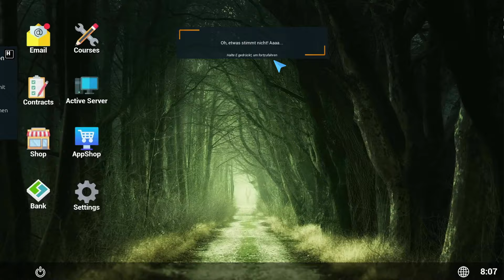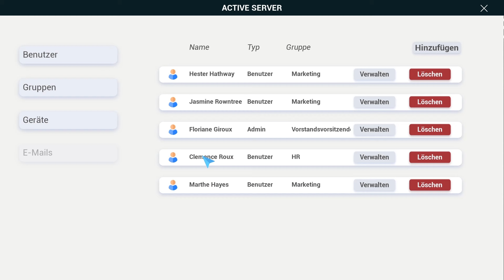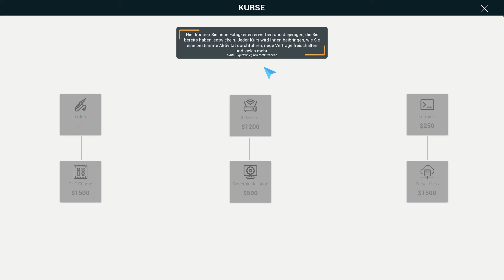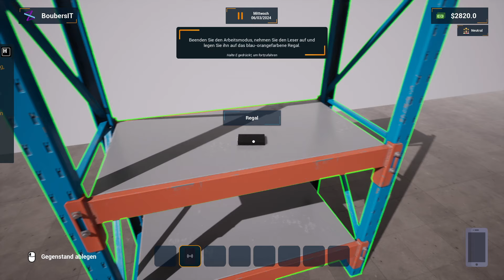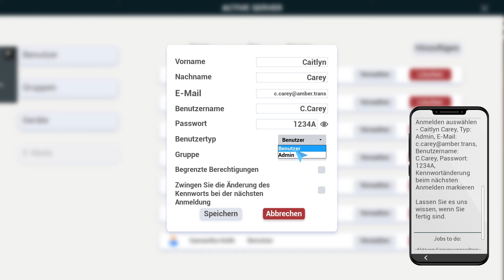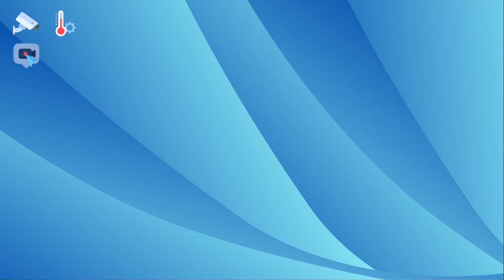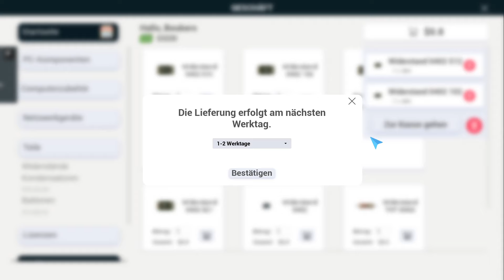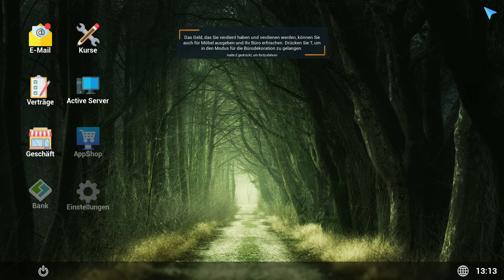Service IT #01 👾 Erste Aufträge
ÜBER DIESES SPIEL (von Steam):

Tauchen Sie ein in das fesselnde Universum von Ciphercraft: Cyber Guardian, einem immersiven Erlebnis, das Sie in die Rolle eines leidenschaftlichen jungen Technikbegeisterten entführt. Ihr Traum, einen eigenen IT-Dienst zu betreiben, nimmt eine unerwartete Wendung, als Sie einen Job voller faszinierender Herausforderungen ergattern. Beteiligen Sie sich an Aufgaben, die von komplizierten Reparaturen und Netzwerkinfiltration bis hin zu Programmierung, Serververwaltung und aktiver Serververwaltung reichen. Ihre Fähigkeiten werden jedoch auf die ultimative Probe gestellt, als Sie die Anwesenheit eines schwer fassbaren Anonymous-Hackers aufdecken, der fest entschlossen ist, den Kern Ihres Unternehmens zu sabotieren.

In Ciphercraft: CGI montieren und reinigen Sie nicht nur Computerkomponenten; Sie befinden sich in einem digitalen Kampf, in dem Erfolg eine Mischung aus technischem Können und strategischem Denken erfordert. Wenn Sie sich im Cyber-Bereich zurechtfinden, wird Ihnen klar, dass mehr auf dem Spiel steht, als Sie gedacht haben – der Einfluss des Hackers geht über bloße Computersysteme hinaus.

⬇️ WICHTIGSTE FUNKTIONEN, DIE SIE KENNEN SOLLTEN ⬇️

🛠️GERÄTEREPARATUR
➡️ Reparieren Sie eine Vielzahl elektronischer Komponenten, darunter RFID-, Ethernet-, WLAN- und Pendrive-Boards.
➡️ Zu den bezugsfertigen Geräten gehören Telefone und Klimaanlagenregler.
➡️ Zukünftige Ergänzungen sind für Retro-Konsolen, Kameras, Abhörgeräte und andere futuristische Geräte geplant, die in Missionen vom Typ Black Mirror verwendet werden.
➡️ Reinigen Sie Komponenten mit Druckluft und prüfen Sie die Möglichkeit einer weiteren Demontage.

🌐NETZWERKMANAGEMENT
➡️ Verwalten Sie Router und Netzwerkgeräte verschiedener Unternehmen (Kunden).
➡️ Dringen Sie in lokale Netzwerke ein, um Daten, Überwachungsaufzeichnungen und mehr zu stehlen.

💾TERMINAL
➡️ Verwalten Sie Dateien, kontrollieren Sie den Datenzugriff, stellen Sie Malware wieder her und entfernen Sie sie.
➡️ Knacken Sie Passwörter vom Terminal aus und integrieren Sie sie in „Netzwerkverwaltung“, um sich in lokale Netzwerke zu hacken.

💻PROGRAMMIERUNG
➡️ Schreiben Sie Software und programmieren Sie Geräte mit bauplanähnlichen Mechanismen.
➡️ Zukünftige Pläne zur Erweiterung des Spektrums der für die Entwicklung verfügbaren Programme.

🔧SERVERVERWALTUNG
➡️ Verwalten Sie Server und steigern Sie ihre Leistung durch den Austausch von Serverschubladen.
➡️ Begegnen Sie Herausforderungen wie Bränden im Serverraum, die eine strategische Löschung erfordern.

🔍AKTIVER SERVER
➡️ Verwalten Sie Zugriffe und Benutzer in der Datenbank verschiedener Unternehmen (Kunden).

🔄ÜBERWACHUNG DER REPARATUR UND AUFZEICHNUNG DER WIEDERHERSTELLUNG
➡️ Ähnliche Mechanik wie beim Programmieren, Verbindung geeigneter Threads zum Wiederherstellen von Bildern.
➡️ Zukünftige Integration mit dem Terminal für verbesserte Möglichkeiten zur Wiederherstellung von Aufzeichnungen.

🧹MONTAGE UND REINIGUNG VON COMPUTERKOMPONENTEN
➡️ Bauen Sie Computerkomponenten wie Motherboards, RAM und CPUs zusammen.
➡️ Laufende Entwicklung, um Gehäuse, Grafikkarte und Festplattenbaugruppe hinzuzufügen.
➡️ Reinigen Sie Computer mit Druckluft für optimale Leistung.

CIPHERCRAFT: CYBER GUARDIAN ist eine Reise, bei der die Realität verschwimmt und Sie sich fragen, ob Sie die rote oder die blaue Pille nehmen sollen. Sind Sie bereit, den Anonymous-Hacker auszutricksen und sich Ihren Traum, ein Cyber Guardian zu werden, zu erfüllen? Das Spiel erwartet Sie und entführt Sie in eine Welt, in der jeder Klick und Code den Verlauf Ihres digitalen Schicksals verändern kann.

Dies ist nur ein kleiner Teil des Spiels ServiceIT, das sehr bald auf Steam erscheint. Wenn Ihnen Ciphercraft: CGI gefällt, setzen Sie jetzt die Vollversion des Spiels auf Ihre Wunschliste, um als Erster über das Veröffentlichungsdatum, wichtige Neuigkeiten, Herausforderungen und Veröffentlichungsrabatte informiert zu werden.

TITEL: CipherCraft: Cyber Guardian Introduction
GENRE: Aktion, Gelegenheitsspiele, Indie, Simulationen, Kostenlos
ENTWICKLER: picture4u
PUBLISHER: picture4u, FreeMind S.A.
FRANCHISE: FreeMind S.A.
PROLOG VERÖFFENTLICHUNG: 5. Jan. 2024

SYSTEMANFORDERUNGEN:
EMPFOHLEN:
Betriebssystem: Windows 7, Windows 10, Windows 11
Prozessor: Intel Core i5-6500 or greater
Arbeitsspeicher: 8 GB RAM
Grafik: Intel Core i5-6500 or greater
DirectX: Version 12
Speicherplatz: 5 GB verfügbarer Speicherplatz
Soundkarte: DirectX compatible